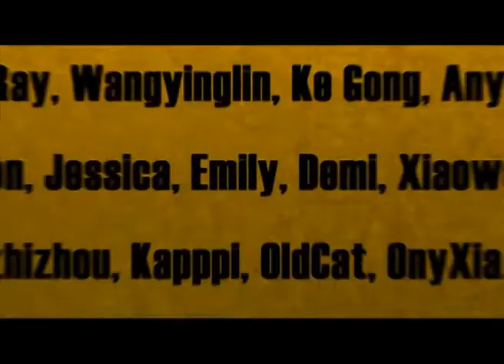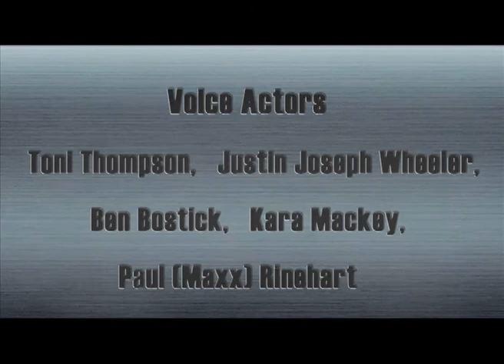Cartoon | Kung Fu Masters of the Zodiac -12 Zodiac Way-English-166 | Rascal's Honey Bottle